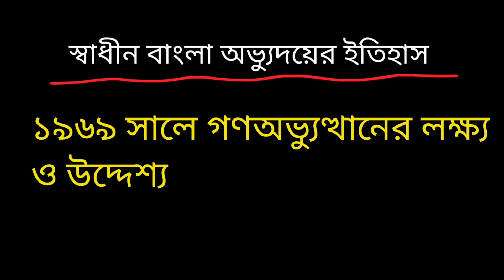১৯৬৯ সালের গনঅভ্যুত্থানের লক্ষ্য ও উদ্দেশ্য কী | স্বাধীন বাংলা অভ্যুদয়ের ইতিহাস